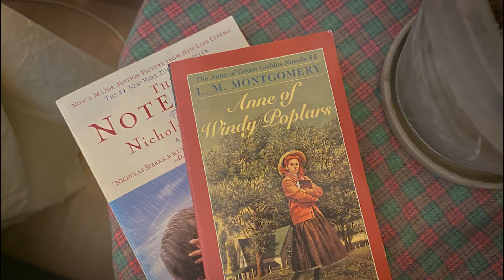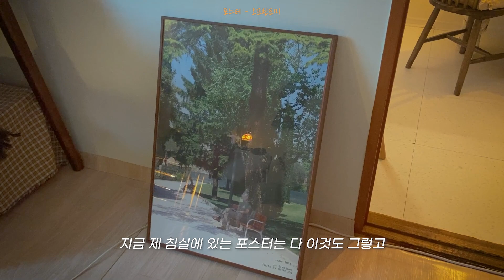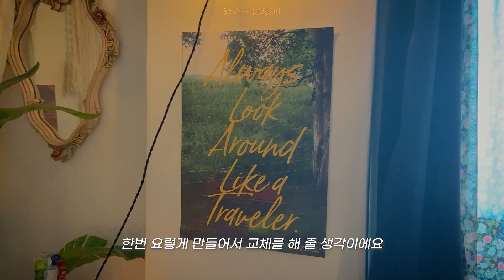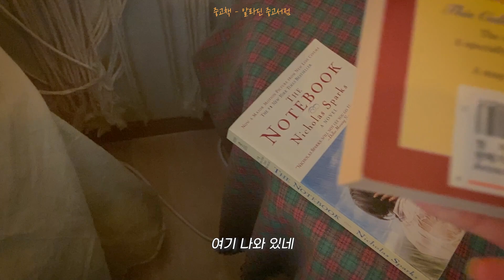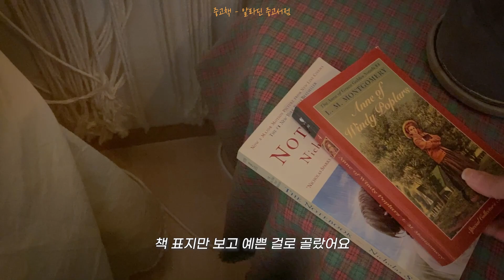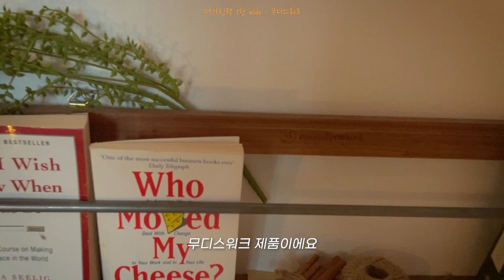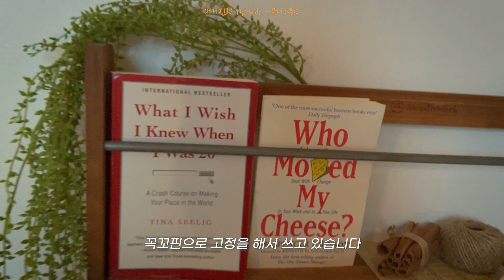빈티지st 인테리어 소품 모음.zip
인테리어 소품 모음.zip 영상 들고왔어요:)
제품 정보는 아래 링크 참고해주세요😘

✔️코트랙 - 고속터미널 3층 조화시장

✔️빨간색 크로스백 - 이탈리아 피렌체 가죽시장

✔️조화 - 고속터미널 3층 조화시장

✔️꽃무늬 커튼 - 핸드메이드

✔️빈티지 원목 벽등 - 네이버쇼핑 세시오후 (품절)

✔️벽거울 - 개인 소장

✔️중고책 - 알라딘 중고서점

✔️LED 촛불 - 고속터미널 조화시장

✔️캔들홀더 - 다이소

✔️마크라메 - 핸드메이드

✔️빈티지 원피스 - 신촌 빈티지샵

✔️티슈 케이스 - 다이소

✔️2023년 라인웍스 우드 벽걸이달력 - 디자인웁스

✔️오드룬 ODDRUN 다크그린 - 이케아

✔️발매트 - 다이소

✔️FADO 조명 - 이케아

✔️갤러리 거울 - 네이버쇼핑

✔️데이지가든 PP 라탄 정사각 티슈 케이스 - 네이쳐리빙

✔️올리브 가지 조화 - 고속터미널

✔️트레이 - 고속터미널

✔️KUNGSFORS 쿵스포르스 - 이케아

✔️벽시계 - 다이소

*오늘의집 큐레이터, 쿠팡 파트너스 활동의 일환으로
위 링크를 통해 구매하시면 소정의 수수료를 제공 받을 수 있습니다.